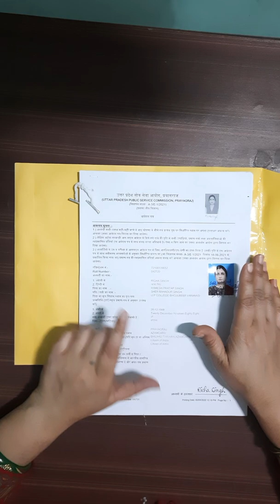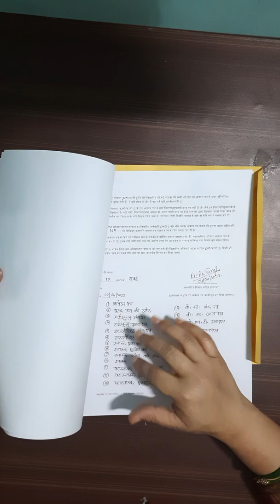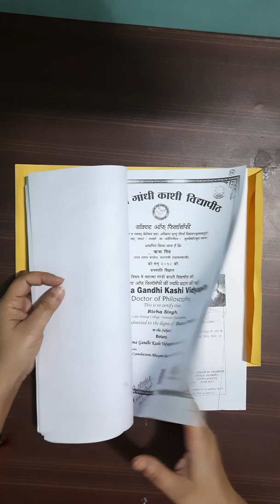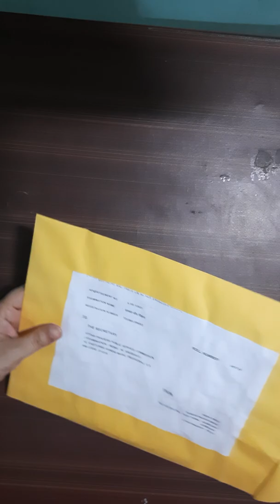How to submit offline form of Ashram Paddati Lectures Mains